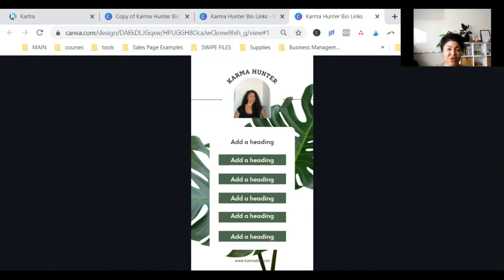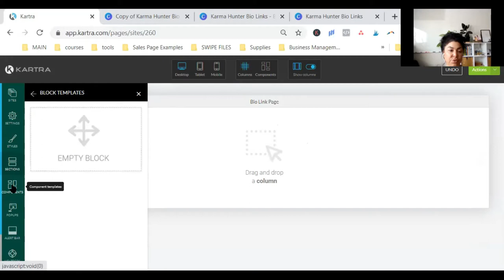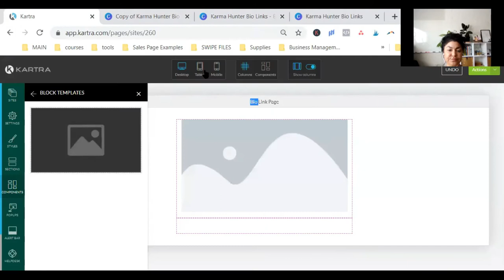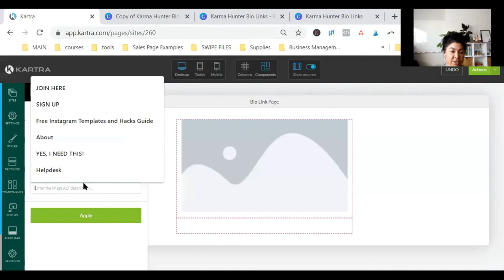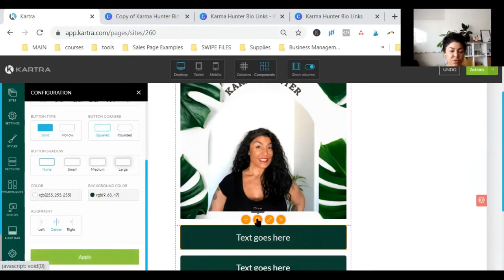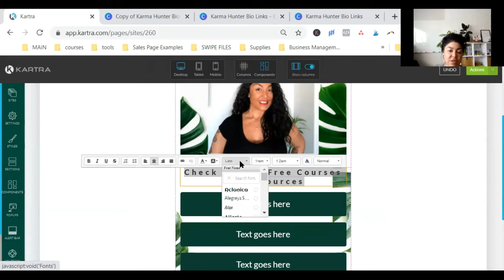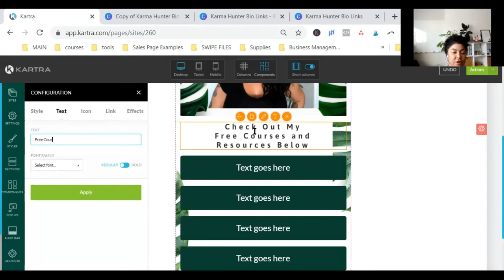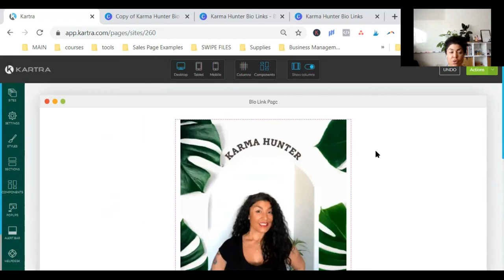Create a Bio Link Webpage with Kartra - Linktree Alternative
In this video "Create a Bio Link Webpage with Kartra - Linktree Alternative" I am showing how to Create a Bio Link Webpage with Kartra - Linktree Alternative.
You can create a landing page in Kartra that looks just like Linktree bio link page.

If you like my video "Create a Bio Link Webpage with Kartra - Linktree Alternative" check out
"Create a Bio Link Website In Your Domain Without Linktree"

Sign up to get my FREE Mini Course
Write a High Converting Opt-in Page Guaranteed to Grow Your Email List: